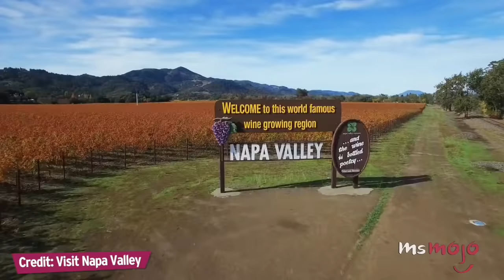Top 10 Honeymoon Destinations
These are the most heavenly of havens to retreat to after you proclaim your vows and say “I do”. Welcome to MsMojo, and today we’ll be counting down our picks for the Top 10 Honeymoon Destinations around the world.

For this list, we’re taking a look at resorts, cities, islands, territories and more that have been widely considered to be the most perfect paradises to retreat to for newly married lovebirds.

Special thanks to our users yourbestfriend, Lalajuicycake, WatchMojo, 25billionaire, Arnold DSouza and Tikaanigamer for submitting the idea on our Interactive Suggestion Tool